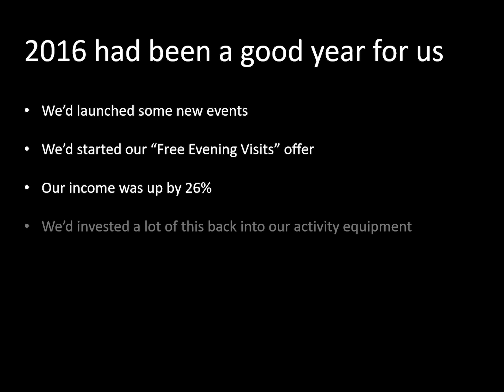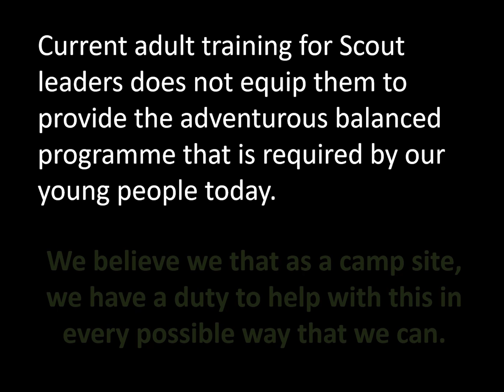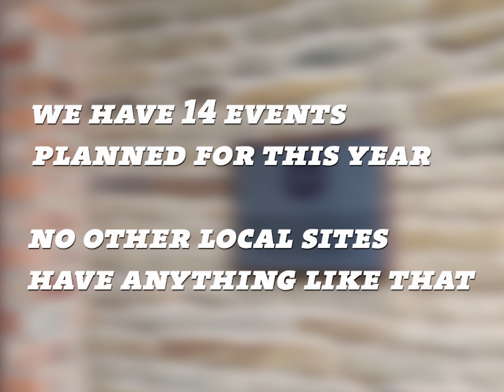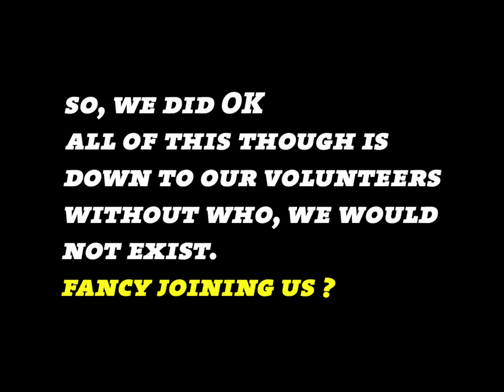Annual Review Video for 2017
This is our video we played at our Annual Review of 2017 which took place on the 22nd February 2018